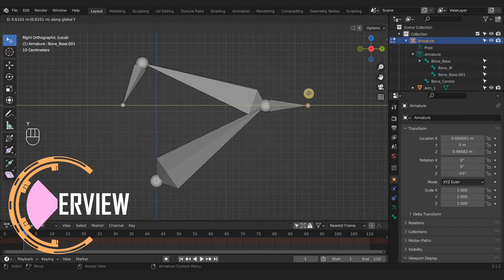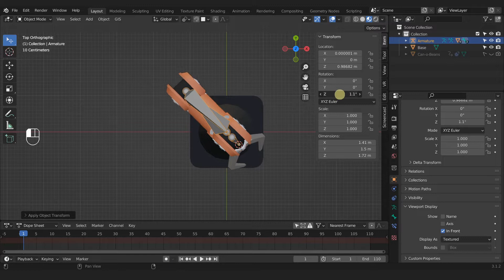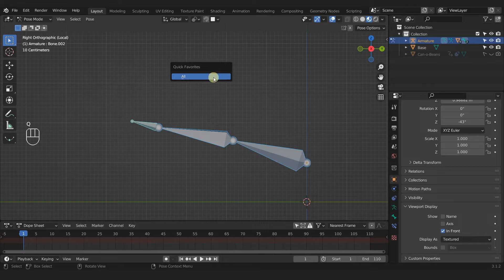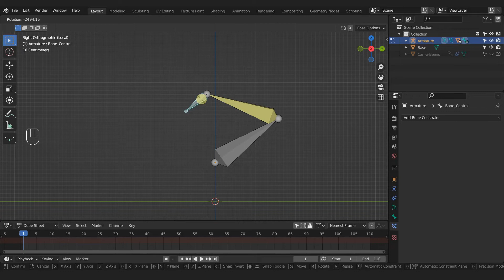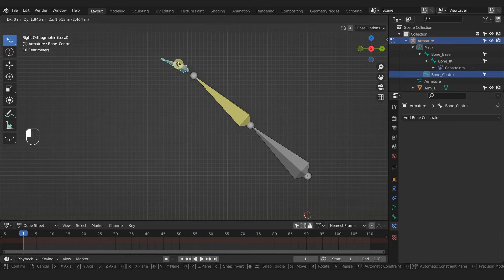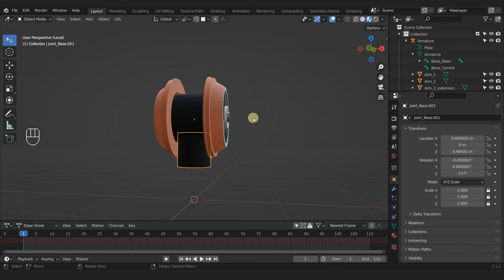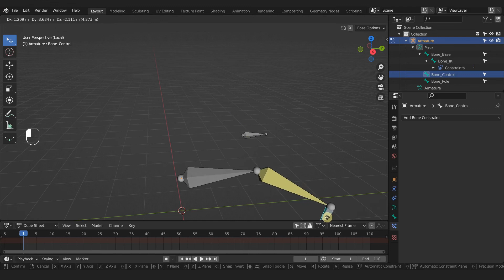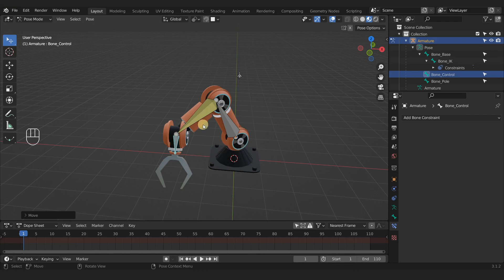The Robotic Arm Part 2.4 - Inverse Kinematics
This video is an introduction to inverse kinematics (IK) by adding an IK chain to the robot armature.